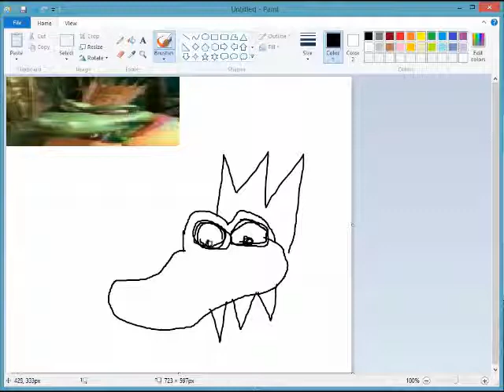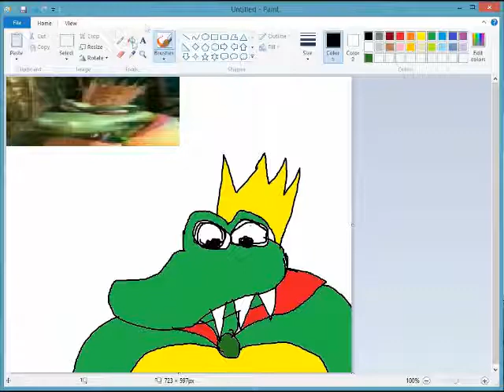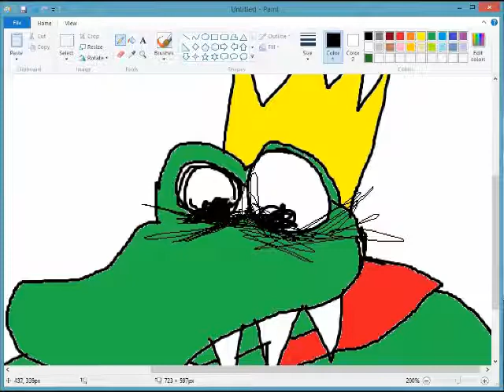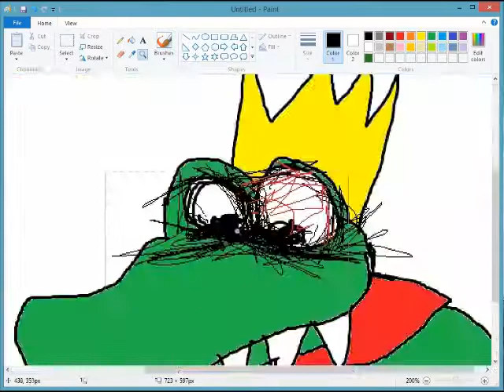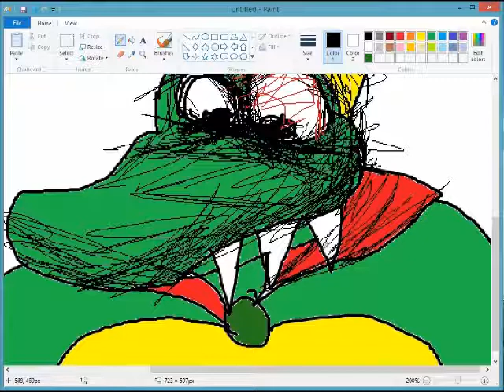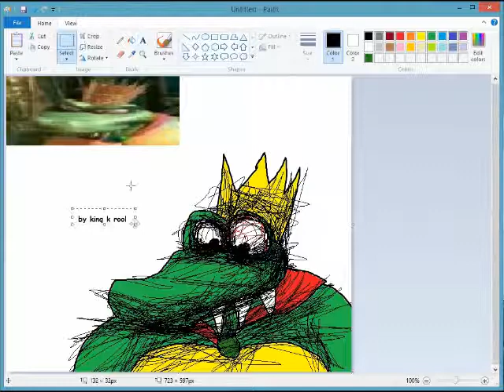king k. rool paint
my self portrait